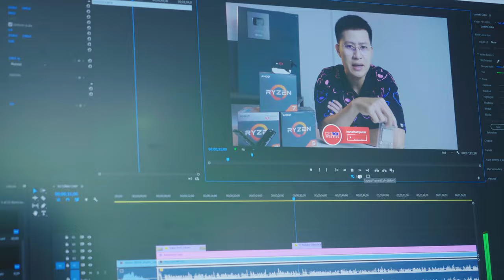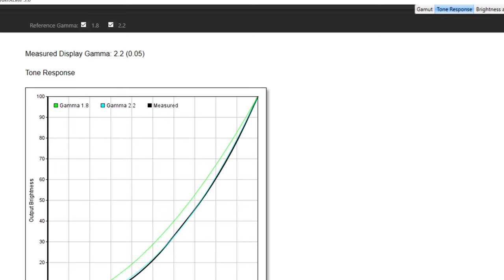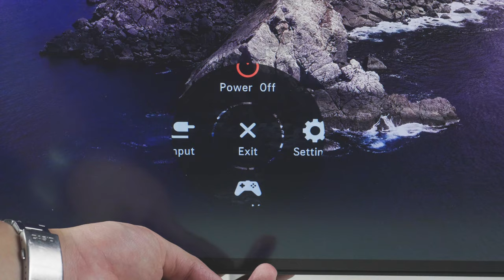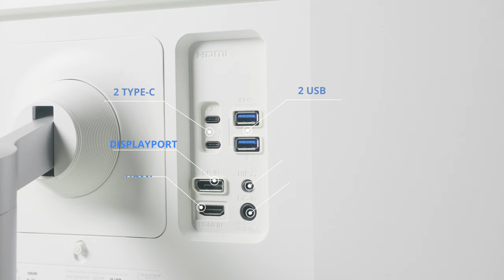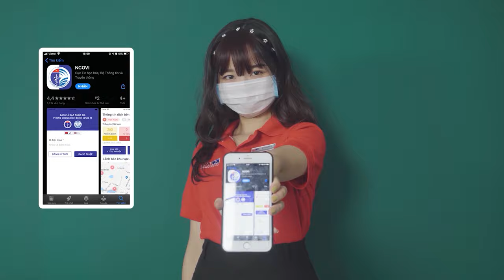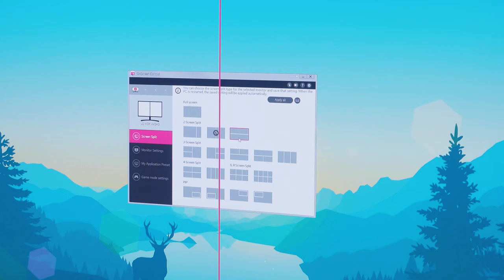Liệu 28 Củ Cho Màn Hình Này Liệu Có Xứng Đáng ? | Review Màn Hình Đồ Hoạ Chuyên Nghiệp LG 32UL950-W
Với những anh em có nhu cầu về mẫu màn hình đáp ứng được nhu cầu làm việc như dựng phim, đồ họa và ảnh chuyên nghiệp thì không thể bỏ qua 32UL950-W, em màn hình này sẽ đáp ứng tất cả những tiêu chí của anh em dù là khó tính nhất,  hãy cùng khám phá em nó ngay thôi nào!!!

0:00 Hi anh em quay trở lại với HANOICOMPUTER
0:58 Thông số kĩ thuật
1:28 Gamma, Độ lệch màu và lệch sáng
1:52 Trải nghiệm các ứng dụng đồ hoạ
2:32 Thiết kế tổng quan
2:53 Cổng kết nối
4:20 Trải nghiệm chơi game
4:58 Phần mềm
5:21 Tổng kết